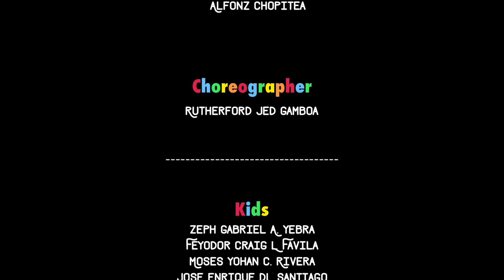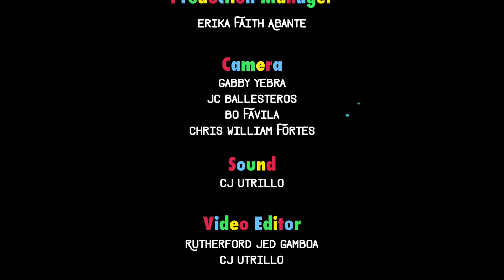PAGIGING MABUTING KAIBIGAN" | Mga Munting Ilaw S01E02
Marami ka bang kaibigan?
Sino ang bestfriend mo sa school?
Napakasayang magkaroon ng kaibigan, diba?
Pero bago tayo magkaroon nito --- dapat tayo muna ay palakaibigan at mabait sa ating kapwa!

Sa ating MGA MUNTING ILAW ngayon ay makakapanood tayo ng mga kwento tungkol sa pagiging isang mabuting kaibigan sa iba! Kaya't makikanta at makisaya na kayo sa amin ngayong araw!

Catch MGA MUNTING ILAW at 12NN TODAY (Replays: Saturday, 5PM | Sunday, 12NN and 5PM) on GCTV, Ch.88 on CIGNAL TV. You can also watch us via ABS-CBN Digital Box (scan and search for GCTV on BEAM).